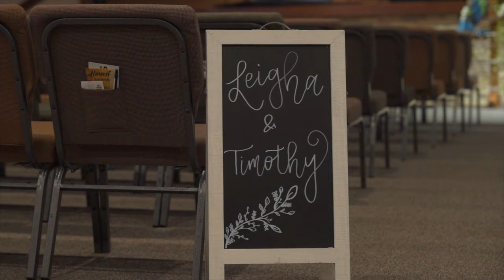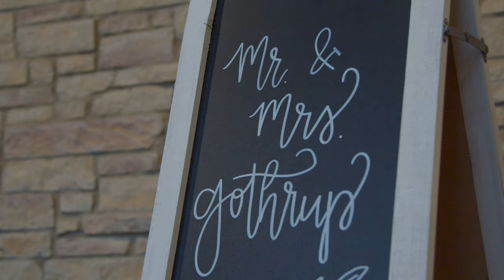Timothy & Leigha Wedding Film 3.16.2020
A wedding amidst a pandemic. Check out Leigha and Timothy's story of their wedding day as the COVID-19 virus was just starting to cause all kinds of craziness. These two decided it was going to be now or nev... well not never, but who knows how long this pandemic will last. Congratulations Leigha and Timothy! Hope y'all are enjoying your quarantine honeymoon!